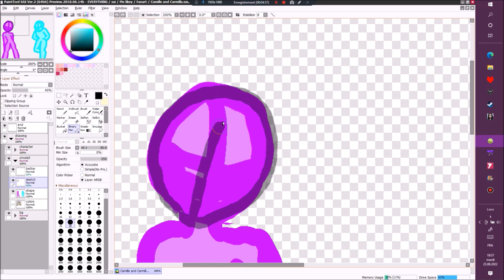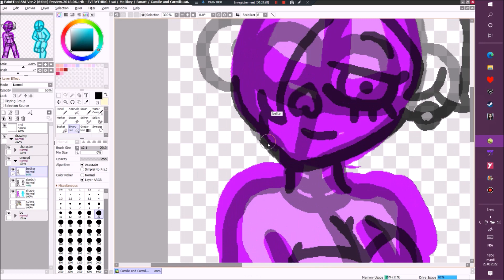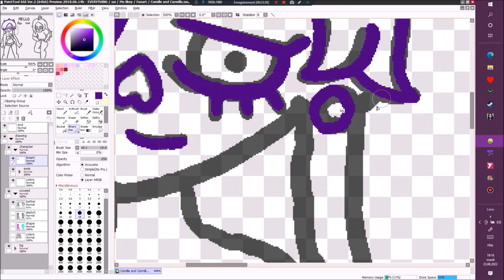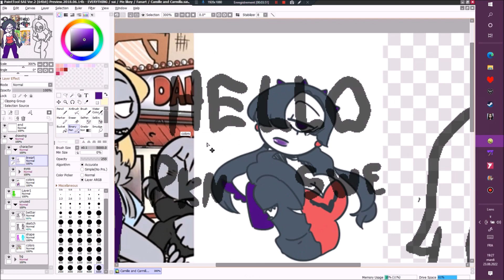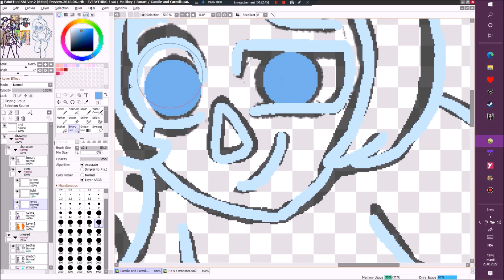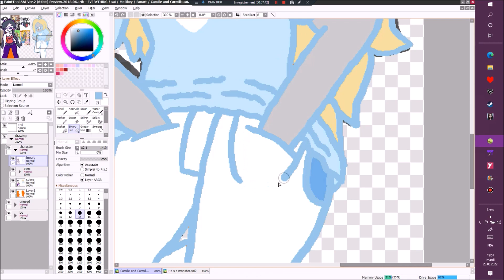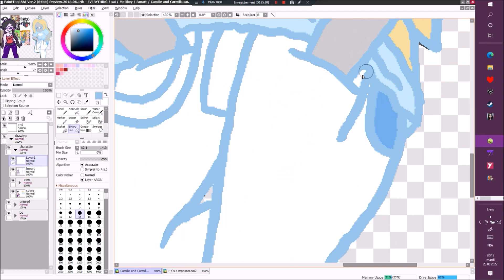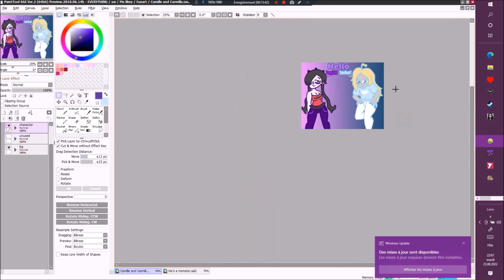Your Beta Boyfriend AU Camille and Carmilla Fanart - Your Boyfriend Speedpaint FNAPKayla32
French/français :
Voici un dessin de de Camille et Carmilla, tous deux du blog tumblr Y0ur-beta-b0yfriend ! C'est Univers Alternatif du jeu Your Boyfriend super intéressant avec un lore incroyable, vous devriez y jeter un coup d'œil !

English/anglais :
Here is a drawing of Camille and Carmilla, both from the tumblr blog Y0ur-beta-b0yfriend ! It's a super intresting Alternatif Univers of Your Boyfriend game with amazing lore, you should check it out !